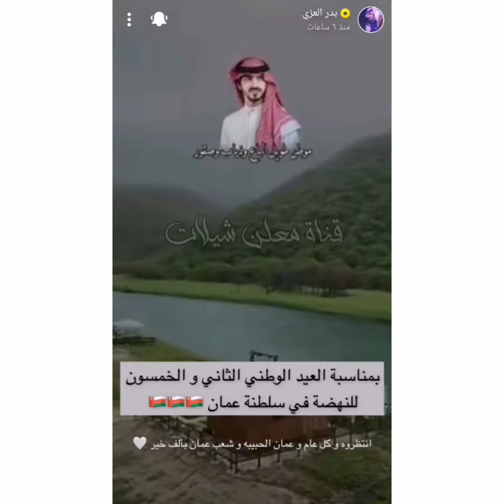إنتظرو بكره عمل للمنشد بدر العزي عمل إهداء لسلطنة عمان 🇴🇲 بمناسبة اليوم الوطني العماني52 🔥👌